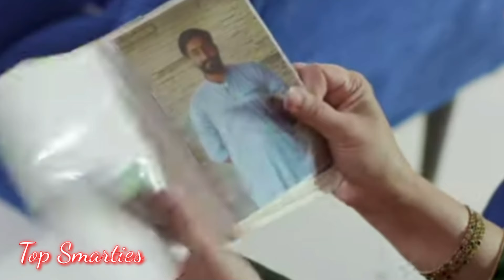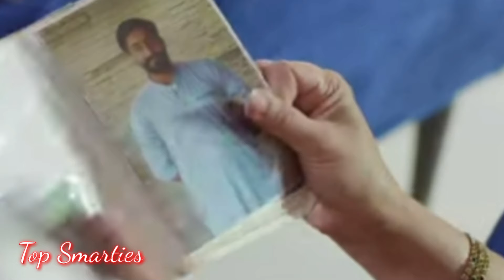Tum Bin Kesay Jiyen Episode 56 Review by Top Smarties | Teaser | Promo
Tum Bin Kesay Jiyen Episode 56 Review by Top Smarties | Teaser | Promo | Review